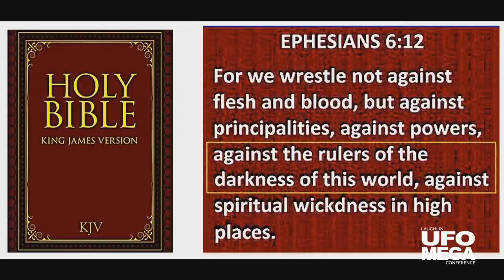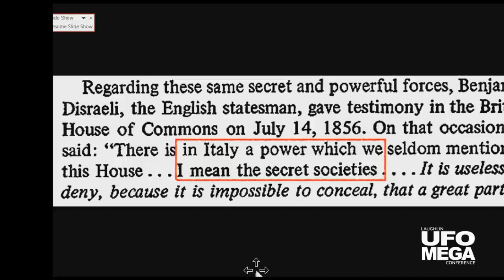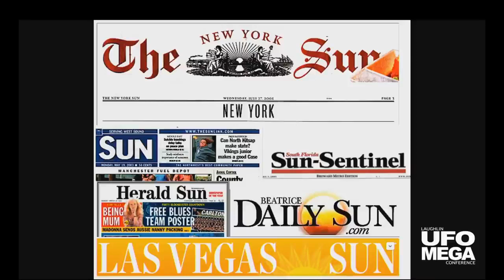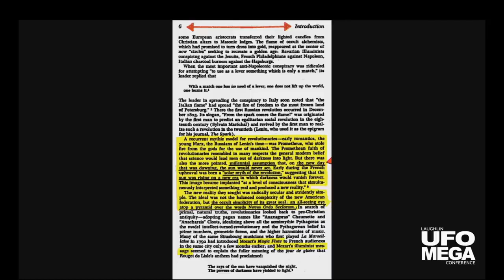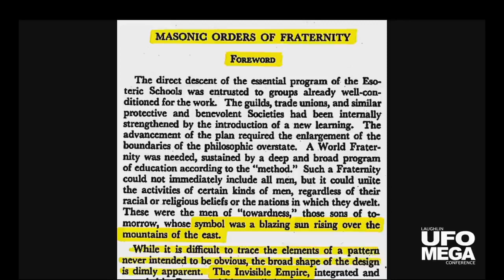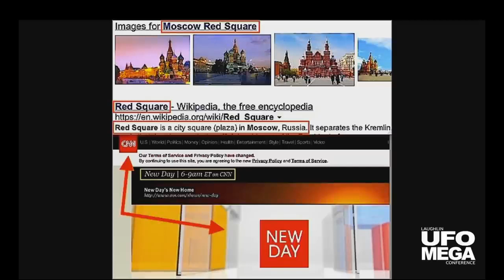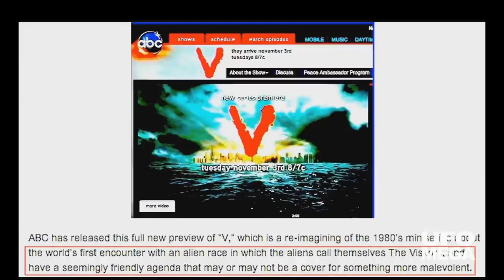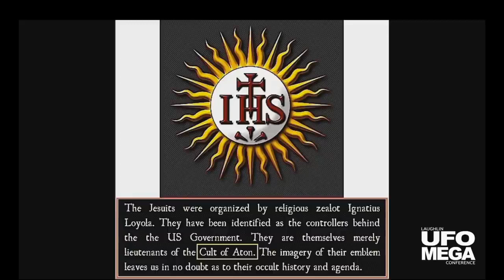Jordan Maxwell-Order out of chaos